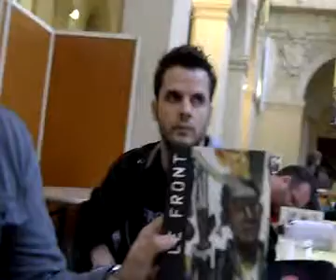Front Froid Quebec1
Rencontre avec les animateurs du collectif quebecquois Front Froid